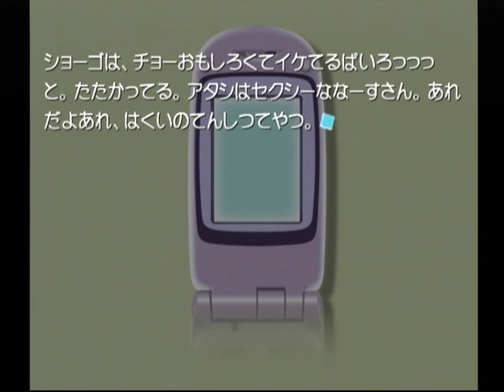【DC】想い出にかわる君 初見プレイ Part１６ ～ヨーロッパ４８日間の旅プレゼント 【スタートオンゲームズ】【スタゲー】【JAPAGE】